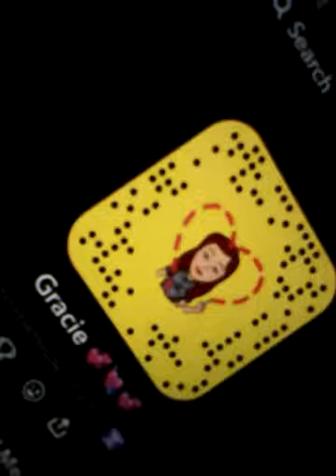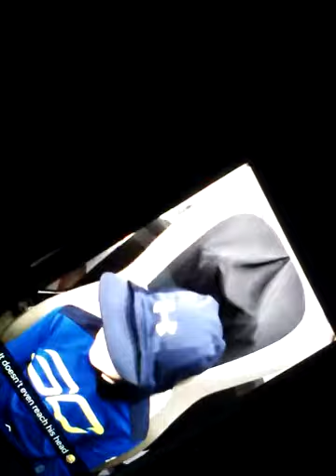Light in the park Vlog!!!